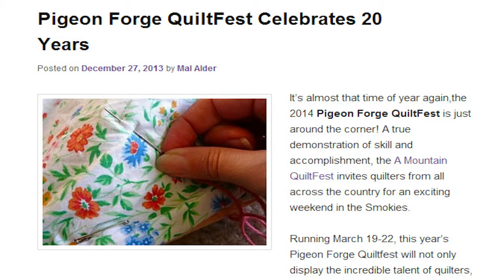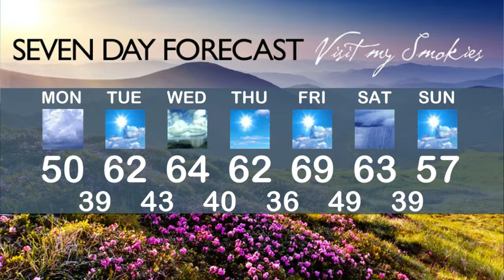visitmysmokies.com weather week of March 17, 2014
It's a busy Gatlinburg and Pigeon Forge vacation week, with the opening of Dollywood and FireChaser Express this week. A Mountain Quiltfest, Corvettes and more in this week's Smoky Mountain Weather update with Paul Poteet